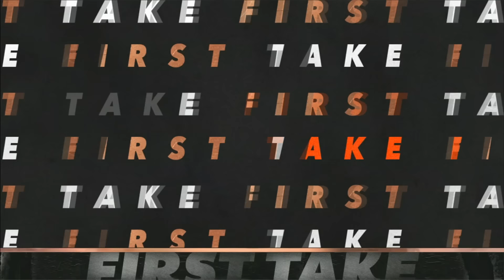Stephen A.'s disappointed in Ravens' slow start: 'I expected more' | First Take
On First Take, Stephen A. Smith, Dan Orlovsky and Kimberley A. Martin join Molly Qerim to debate whether the 3-0 Buffalo Bills without WR Stefon Diggs or 1-2 Baltimore Ravens with the addition of RB Derrick Henry is a bigger surprise.